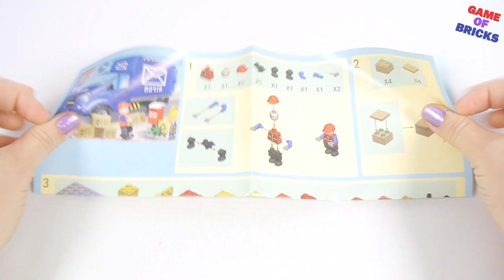Gorod masterov 3347 gazelle mail truck | Video for lego fans!